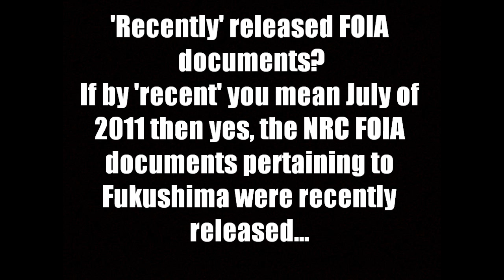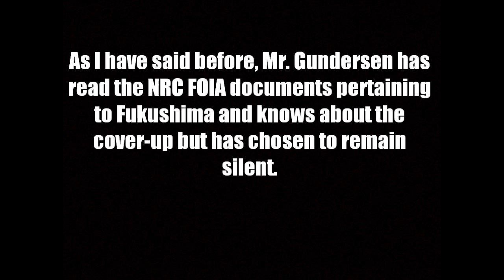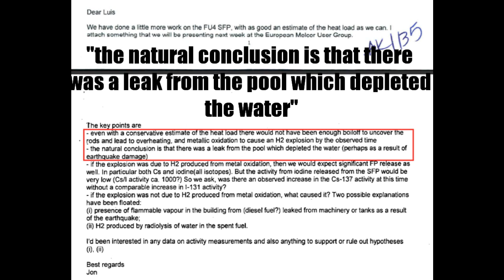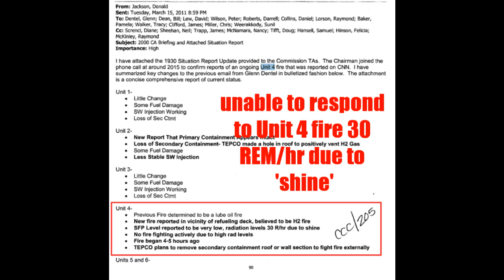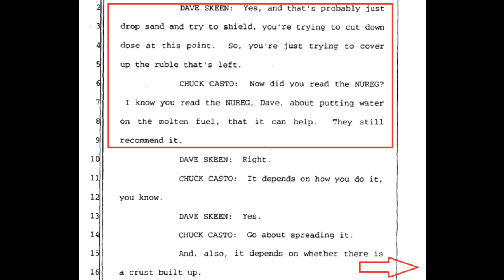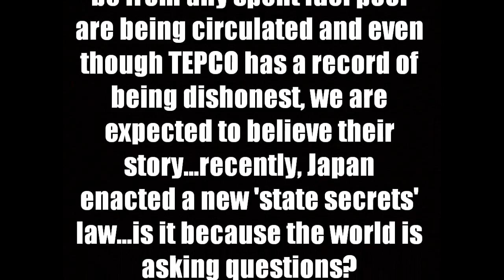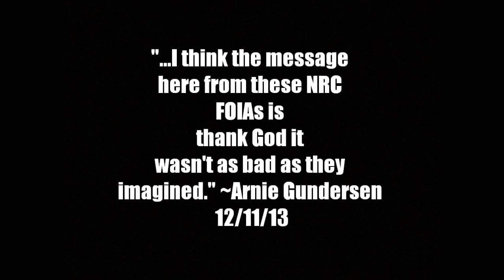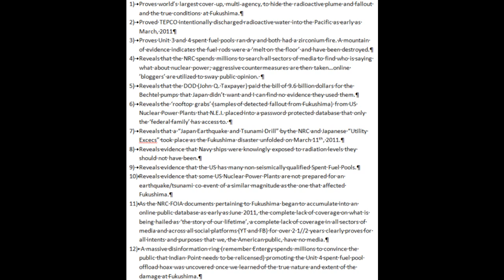About Arnie Gundersen and the NRC FOIA documents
(Watch in 720p, full screen, pause to read)

According to one of the precepts to Zen Buddhism, when the need arises to be critical of a person or group I am to ask myself three things:
1) what is my motivation
2) what is the content of what I will be saying and
3) who am I speaking to?

My motive stems from a desire to save lives and prevent cancers by shutting down all nuclear power plants.The content is an examination of Mr. Arnie Gundersen's video of 12/11/13, some of his history and connections, and a rebuttal in the form of NRC FOIA evidence and my testimony. I am speaking to anyone concerned about Fukushima, Plume-Gate or nuclear power in general.

About Mr. Gundersen: First of all he is pro-nuclear. If you want to end nuclear power, consider supporting someone who is open and vocal about systematically shutting down, decommissioning all nuclear plants and dry-casking the fuel as soon as possible.This is simple logic.

Now, ask yourself why none of these groups or people did what I did to expose what is in the NRC FOIA documents? Why have they not 'showcased' or 'highlighted'  Plume-Gate or the items on my 12 point list? Why do they promote the Unit 4 spent fuel offload hoax? Why did Arnie Gundersen 'accidentally' post redacted documents online he was allowed to see in the San Onofre case, almost having it thrown out of court?

Understand the job of controlled opposition. They want you to go to THEIR website, to THEIR documents and to THEIR disinformation (90% accurate/10% bunk). They want you to follow their 'truthers' and their 'alternative' media figureheads. They will not expose the worst-of-the-worst. They want to slow down the flow of information. It's a hoax. A con job. Always consider the billions and billions of dollars at the disposal of the energy companies. FOLLOW THE MONEY.

Here is an article on Entergy spending millions to convince the public that relicensing Indian Point NPP is a good thing to do (yes it is an NRC FOIA document where you can see they are concerned about who is writing what about nuclear power).

Alternative Media Meltdown: my experiences with and an examination of controlled opposition in the United States (in pdf form)